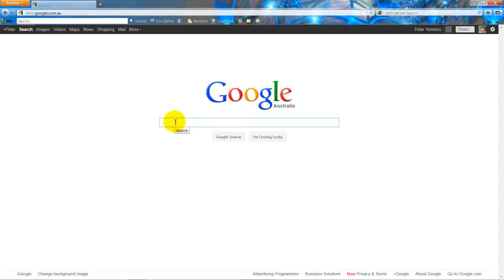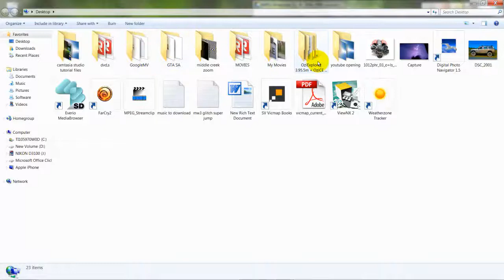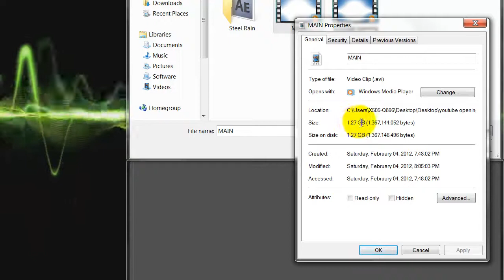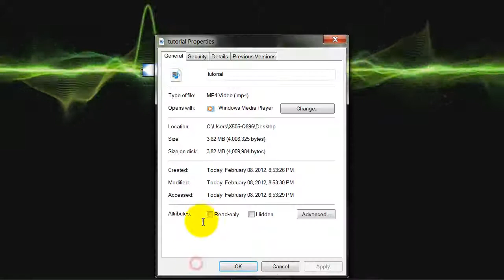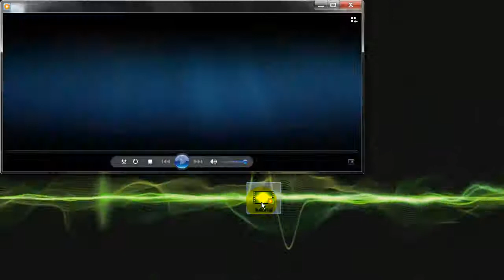compressing youtube videos for fast upload and in HD.mp4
this tutorial is showing you a free tool(MPEG Streamclip) that dose exactly what it says on the box encoding a video from a LARGE file to around the 20mb size for fast upload onto YouTube!